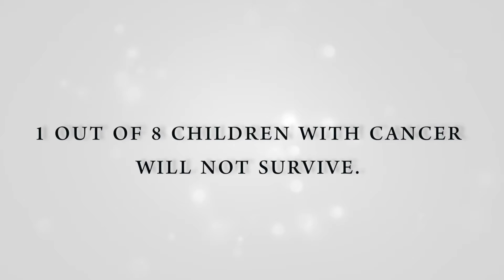Rapunzel promo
Rapunzel is a unique story that portrays cancer from a child's perspective. It tells the story of 11 year-old  Aaron and his first chemo treatment. Feeling overwhelmed and alone, he finds comfort in  6 year-old Emily who has fully embraced her cancer and treatments. Emily helps Aaron see his sickness in a different light.

 This short film will focus on lost of innocence, isolation, the confusion that childhood cancer presents, as well as the “white lies” their parents tell them.